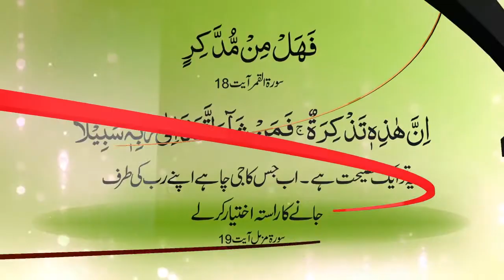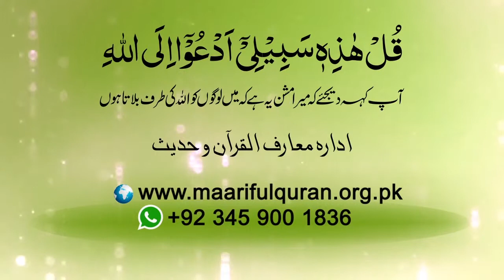194 # Allah Taala Ki Shadeed Muhabat Kion Zarori Hay?